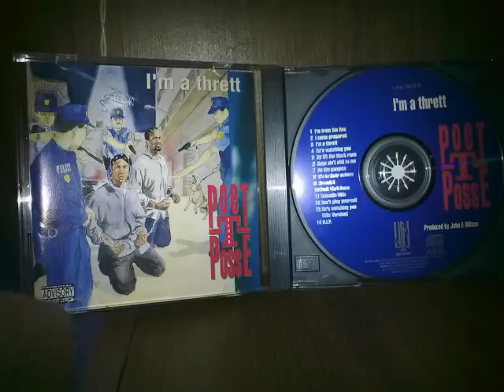Poet-T Posse - He's Watching You [Los Angeles, CA]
Mad classic cd from CALI.
mix version